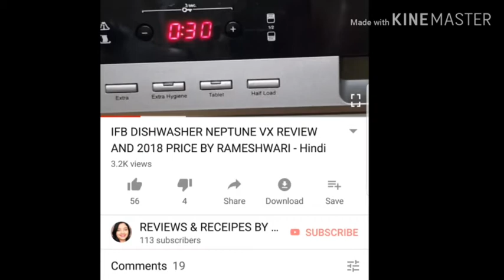Air Fry Okra Recipe Bhindi Fry Recipe Air Fry Bhindi Lady Finger How To Air Fry Okra In Hindi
Amazon Buying Link For GLEN Rapid Air Fryer 3.2 Ltr

Amazon Buying Link For KENT Air Fryer

How to Air Fry Okra recipe in phlips air fryer hd9238

17) How to use Streax Highlighting Kit vibrant red on coloured or mehendi dyed hair at home